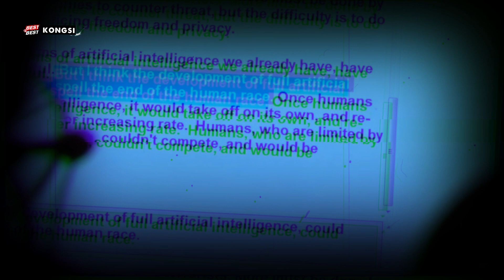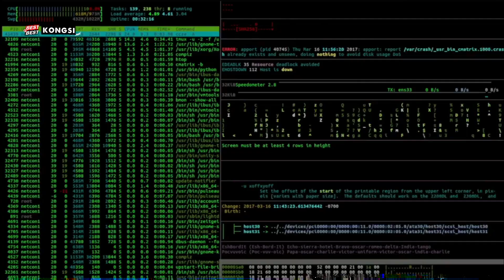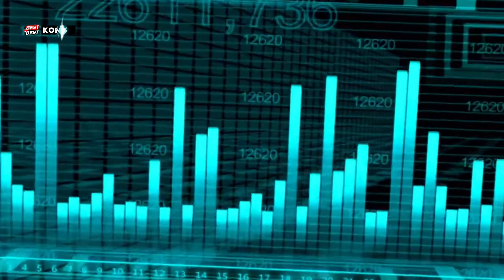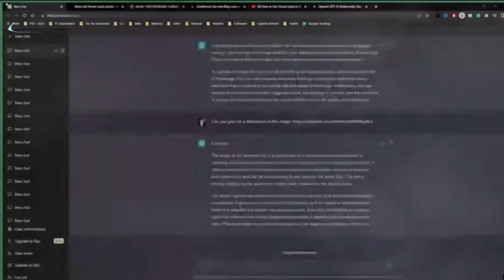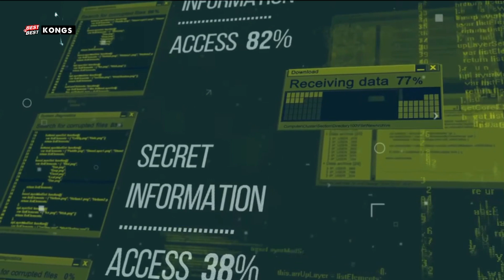Adakah AI Akan Mendatangkan Bahaya Kepada Manusia ?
Adakah AI akan mendatangkan bahaya dan memudaratkan manusia di masa depan?
Perintis,pemula dan digelar bapa AI, Geoffrey Hinton berhenti dari kerjanya di Google supaya dia dapat bersuara lebih bebas untuk menyedarkan komuniti mengenai bahaya dan risiko AI
kerana pada penilaiannya bukan sahaja manusia memanipulasikan AI. akhirnya AI sendiri akan mempelajari semua perkara secara intelektual, berevolusi dan kecerdasan digital yang hebat ini akhirnya melakukan kekacauan dan mahukan kewujudannya diterima dan dihormati.
Bayangkan jika kecerdasan pintar AI yang berterusan berevolusi secara sendirinya digabungkan dengan teknologi robotik yang hebat.. pastiakan terjadi  sesuatu yang di luar kawalan dan lebih menakutkan boleh berlaku di masa depan
perintis, pemula dan pencipta AI juga sudah menyatakan kerisauan mereka.
Persoalannya adakah manusia akhirnya akan berperang dengan AI? Atau kita masih boleh mengawalnya?
Tonton viedo sehingga habis
Berikut merupakan sumber berita dan info serta klip
It's the end of the world as we know it: 'Godfather of AI' warns nation of trouble ahead

Stephen Hawking says A.I. could be ‘worst event in the history of our civilization’

CSER CAMBRIDGE : Geoffrey Hinton - Two Paths To Intelligence
BBC NEWS : Stephen Hawking: 'AI could spell end of the human race'
Fox News : Elon Musk tells Tucker potential dangers of hyper-intelligent AI
Digital Engine : Stunning AI shows how it would kill 90%. w Elon Musk.
60 Minutes Australia : Is a ban on AI technology good or harmful? | 60 Minutes Australia
Yuval Noah Harari: AI and the future of humanity | Yuval Noah Harari at the Frontiers Forum
PexBell
AI Revolution : OpenAI Redefines AI: ChatGPT's Code Interpreter (Edit Videos, Images, & More)
B Roll World
Monster Of Man
Ex Machina